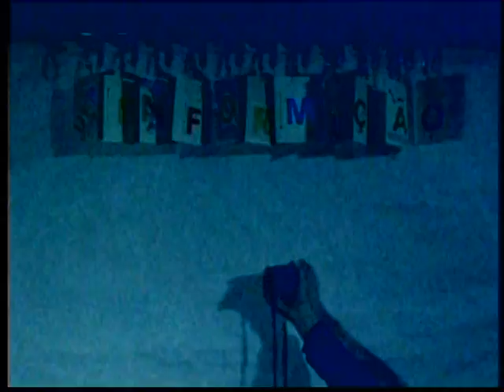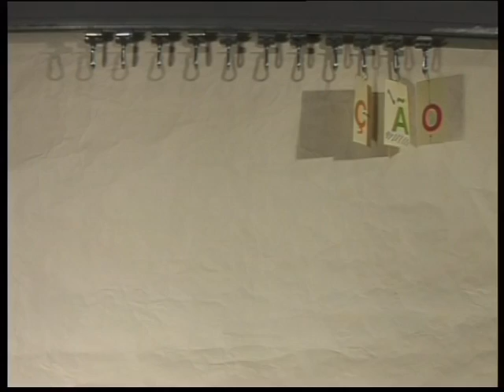UFP Informação especial Conferência "Jornalismo e Política" 15h30